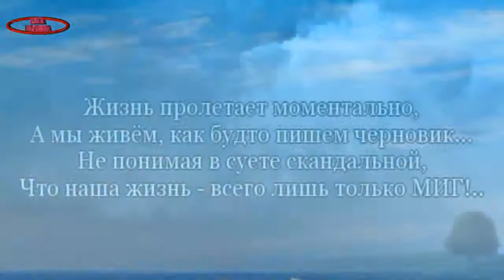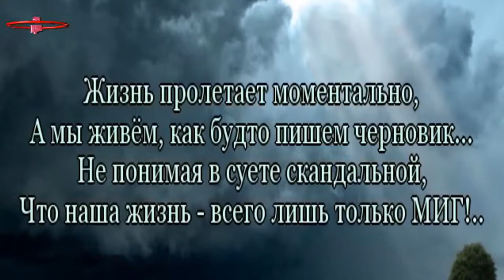ГОДЫ ПРОХОДЯТ А МЫ И НЕ ЖИЛИ муз и исп А Сумин ст И Шевкуненко